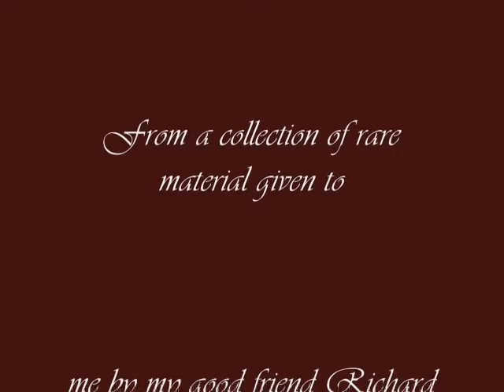Waylon Jennings Dream On (Rare)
I will always be grateful to my friend Richard for letting me have such a good collection of songs. This one is a typically great performance from Waylon, he hads another dimension to anything he sings with that great voice of his . Wish he was still with us